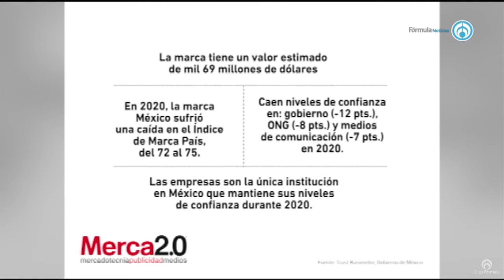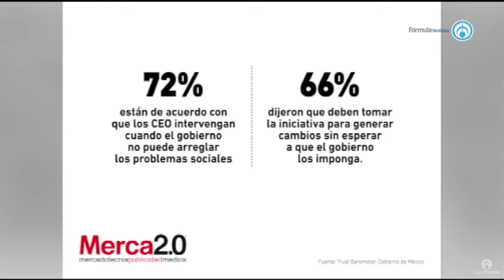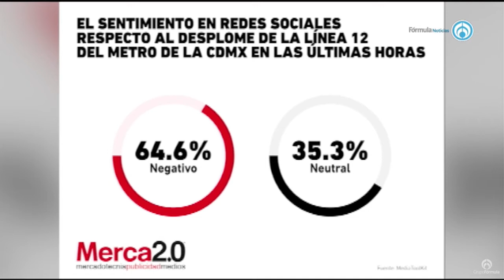La percepción de la Marca MÉXICO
-Fragmento de la emisión del martes 4 de Mayo de 2021-